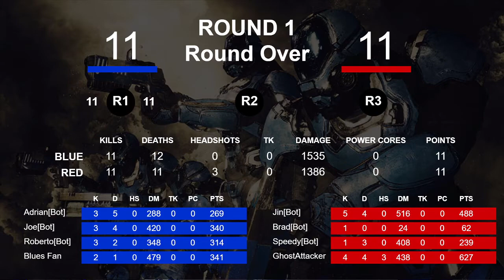MassVrGaming ["2021-02-06 12:26:30.746853"]